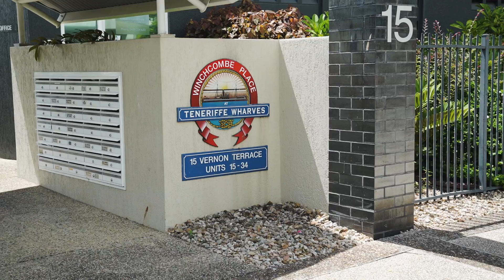16/15 Vernon Terrace, Teneriffe